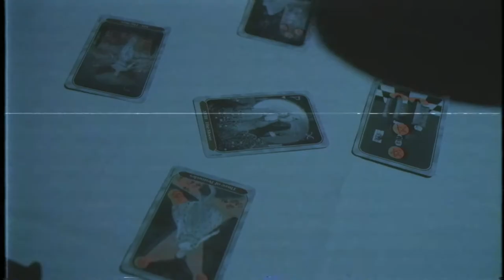FADS Fashion Show 2019: Night Circus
shot by Danial Khan